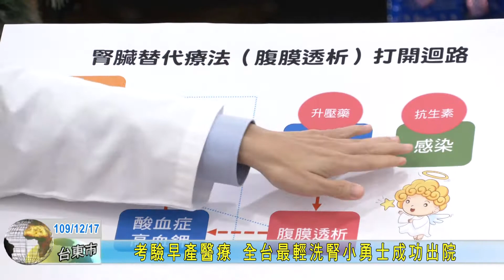20201217 考驗早產醫療 全台最輕洗腎小勇士成功出院